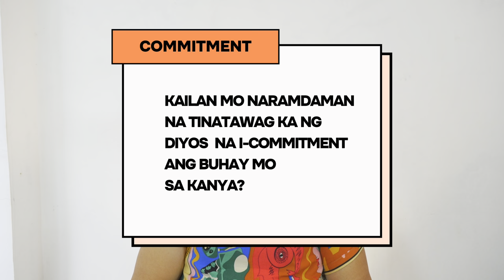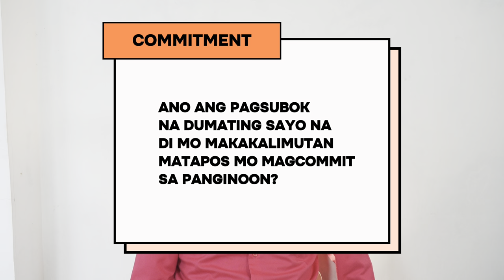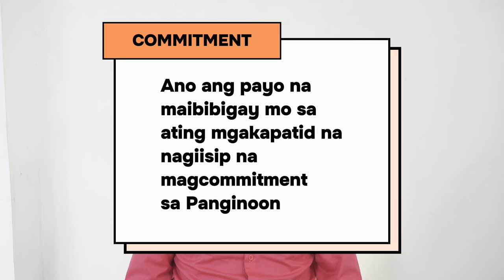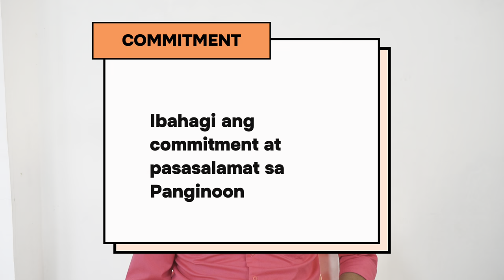GWA - Testimony about Commitment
Faith and commitment go hand in hand, guiding us through life's challenges and joys. In this series of testimony videos, we invite you to hear powerful stories of individuals who have wholeheartedly committed their lives to the Lord. These inspiring testimonies showcase the transformative power of faith, revealing how a deep, personal commitment to God has shaped their journeys, provided strength in times of trial, and fostered a sense of purpose and belonging.

Join us as we explore how these individuals have navigated struggles and triumphs, standing firm in their beliefs and finding hope in their relationship with Christ. Their stories remind us that true commitment to the Lord can illuminate even the darkest paths and inspire us to deepen our own faith. Let their experiences encourage you to reflect on your relationship with God and the incredible impact of living a life dedicated to His calling.